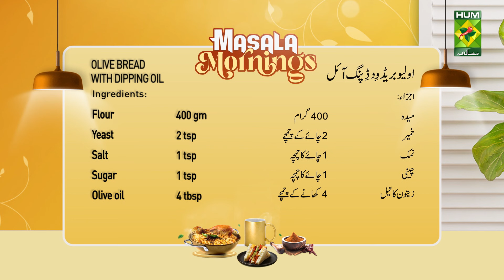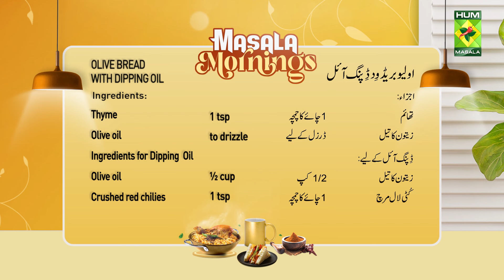Olive Bread With Dipping Oil Recipe By Chef Shireen Anwar | Quick Easy Recipe | MasalaTv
OLIVE BREAD WITH DIPPING OIL RECIPE INGREDIENTS :
Flour      400 gm 3 ½ cups
Bread improver    ½ tsp

Ingredients for Filling :
Cheddar or mozzarella cheese 1 cup
Olives chopped   ¼ cup
Thyme     1 tsp
Olive oil     to drizzle

METHOD :
Put all the ingredients together in a bowl mix with a spatula, and knead into a very soft dough, knead to rise for 1 hour, then make 4 balls, spread to an oval shape, spread with olive oil, then put the chopped filling, then cheese, turn on to a filling and turn, spread loaf pan with foil on base, put side by side dough and leave it to proof for 40 mins, brush with olive oil, add a dash of mixed herbs, put to bake on 190 D for 45 mins, serve with dipping oil.

Ingredients for Dipping Oil :
Olive oil             ½ cup
Crushed red chilies   1 tsp
Basil dried     ½ tsp
Dried parsley    ½ tsp
Minced garlic    1 tsp
Rosemary     1 tsp

METHOD :
Mix all the ingredients together, and serve with bread.

Masala TV Recipes | Masala Recipe | Hum Masala TV | Hum Masala | Masala TV | Desi Food | Pakistan Food | How to make Olive Bread With Dipping Oil Recipe | Homemade Olive Bread With Dipping Oil Recipe